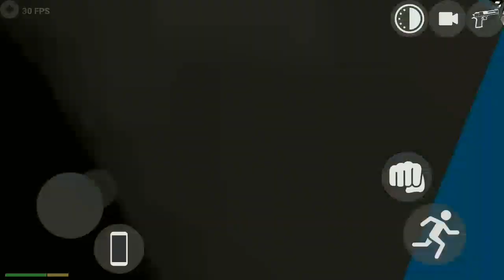Indian Driving 3d गेम खेलकर पैसा कैसे कमाये | How To Earn Money From Indian Driving 3d Game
*About Me*
Hi My Name Is Roushan Bishwas And Welcome To ROUSHAN GAMING |
 I am Reading 10th Class |  I am living bihar

indian driving 3d game aeroplane cheat code
indian driving 3d new update